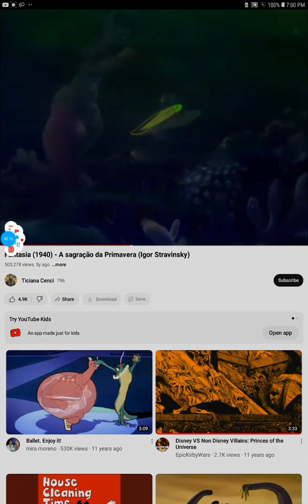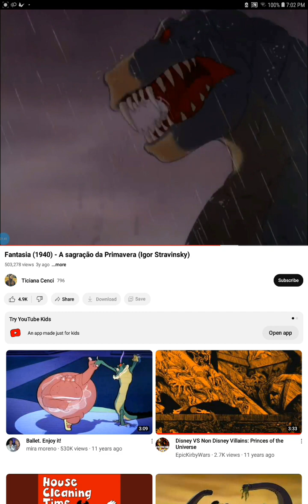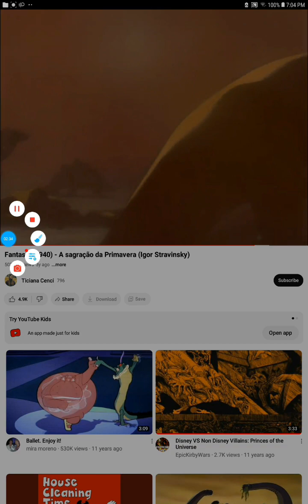Fantasia:The Rite Of Spring Princes of the universe